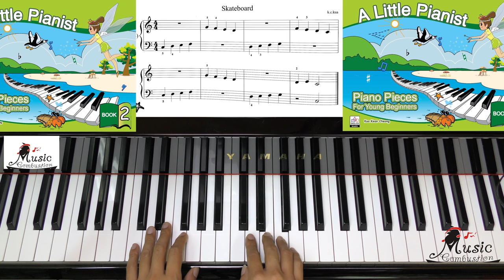Page 8 SkateBoard A Little Pianist Piano Pieces For Young Beginners Book 2